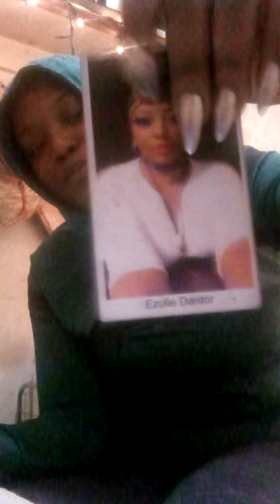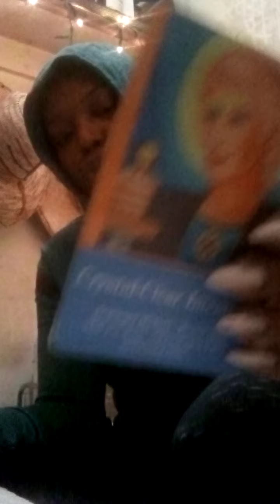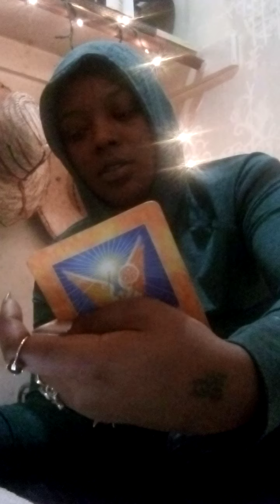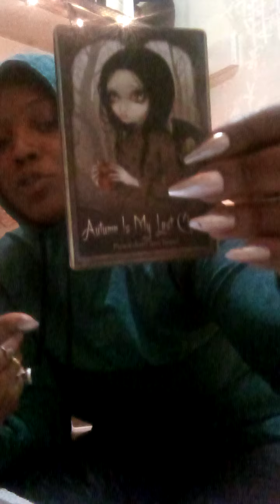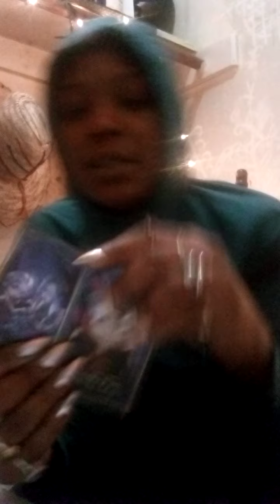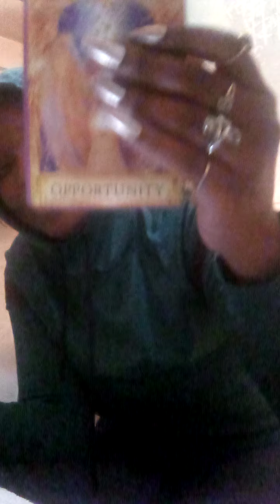Twins flames reading Dec 7/15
Sun in Pisces
Moon in Cancer
Mercury in Aries
Venus in Pisces
Mars in Aquarius
Lilith in Aquarius
North Node in Capricorn

prophetic.occultist
magician . scholar
Tarot / Astrology
numerology
Spiritual counselor

masculine 3
feminine 7

E-gifts Cards.